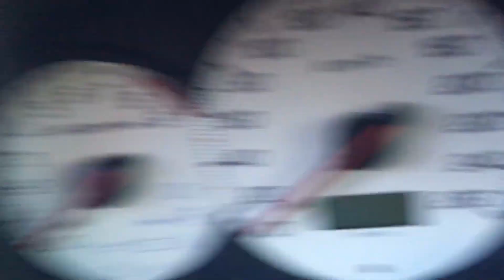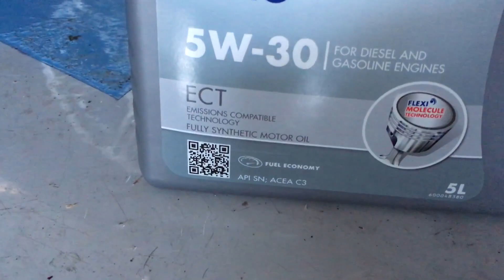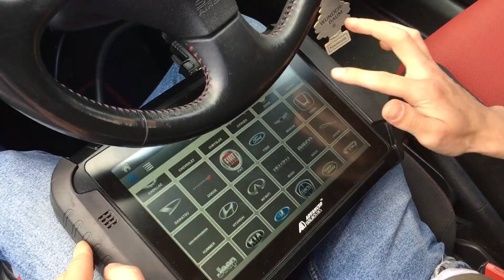Tagliando e Shopping a Bucarest! Vivere in Romania Ep.108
Ciao ragazzacci miei, oggi vi porto di nuovo a combattere con la macchina perché come vi avevo detto nei precedenti video, sto per vendere la Civic Typer Ep3. Visto che non aveva fatto il tagliando ed non aveva il telecomando, ho deciso i farglielo di modo che la macchina sia in ordine. Oltre al tagliando ho approfittato di fare shopping . Spero che il video vi sia piaciuto noi ci vediamo al prossimo video. Ciaooooooone!

PS. l'ho dovuto rimettere perché nell'altro video si vedevano i numeri della carta. Non la fate mai vedere sul web!!

Se vi fa piacere e volete fare una piccola donazione per supportare il canale vi lascio il link: